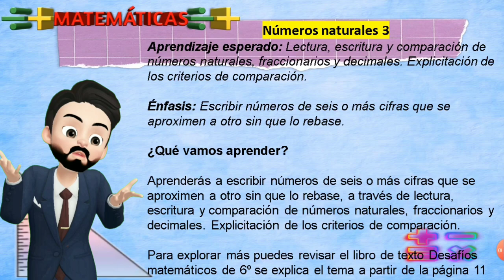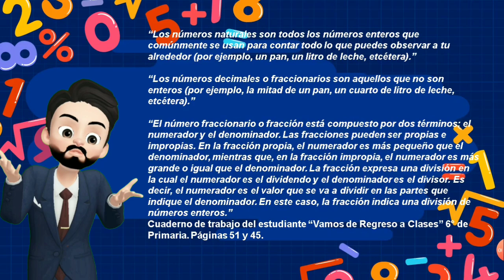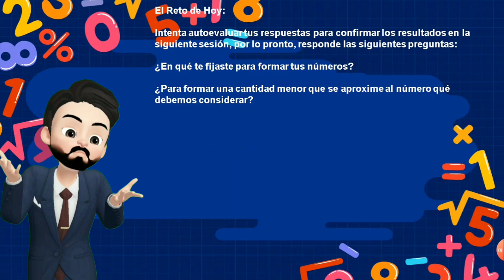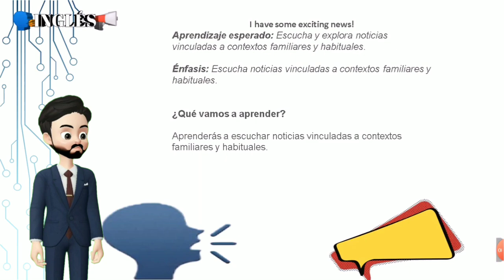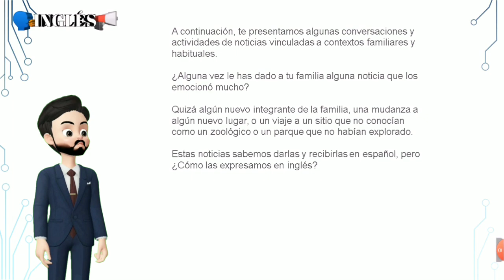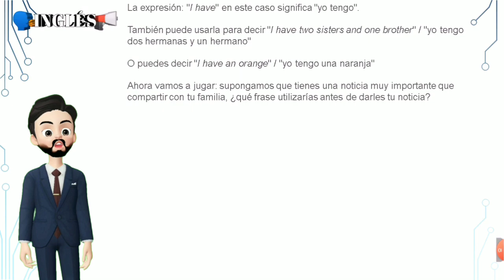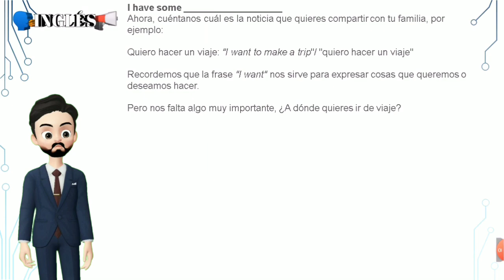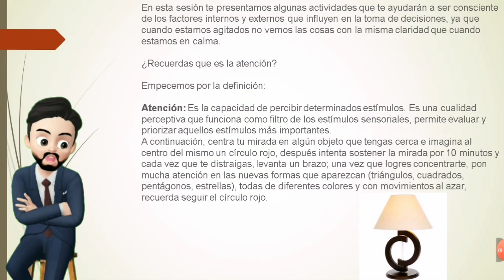APRENDE EN CASA - RESUMEN 24 DE SEPTIEMBRE 6° GRADO PRIMARIA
¡Bienvenidos y bienvenidas al resumen de hoy!  de 24 DE SEPETIEMBRE  de Aprende en casa, de 6° de primaria.